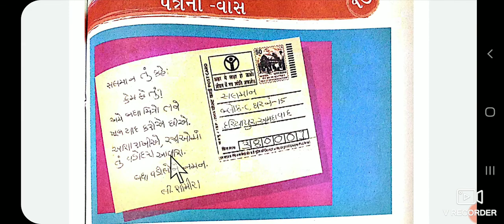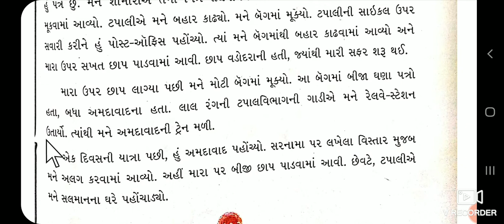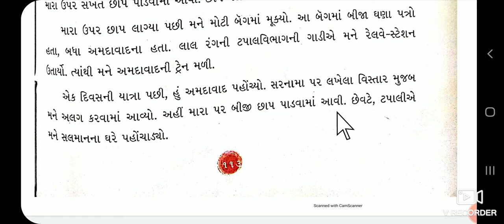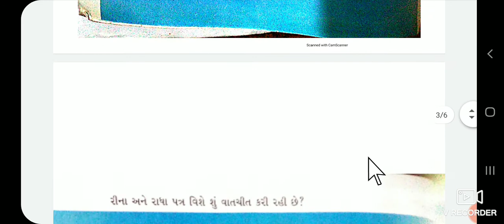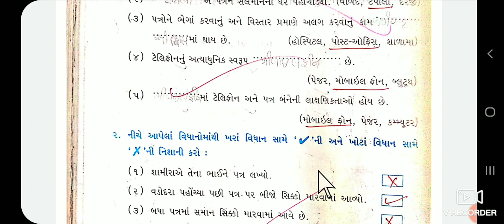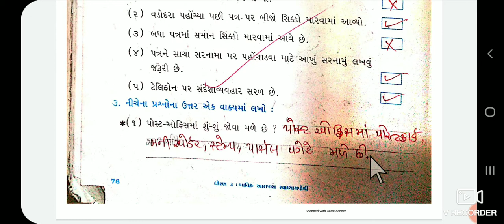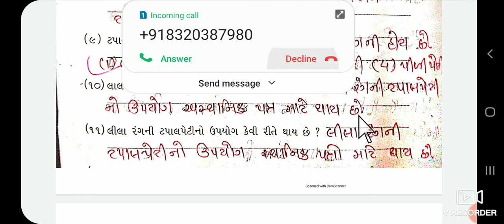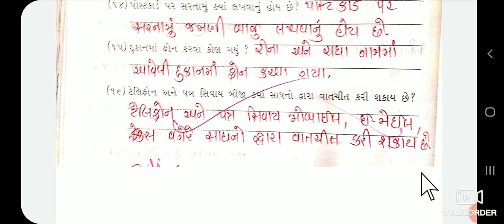ધોરણ 3 મારી આસપાસ પાઠ 17